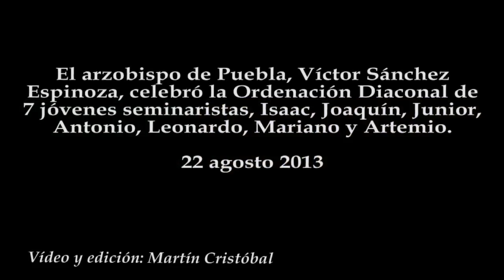Ordenan a 7 Diáconos en Puebla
El arzobispo de Puebla, Víctor Sánchez Espinoza celebró la Ordenación Diaconal de 7 jóvenes seminaristas, Isaac, Joaquín, Junior, Antonio, Leonardo, Mariano y Artemio.
22 agosto 2013